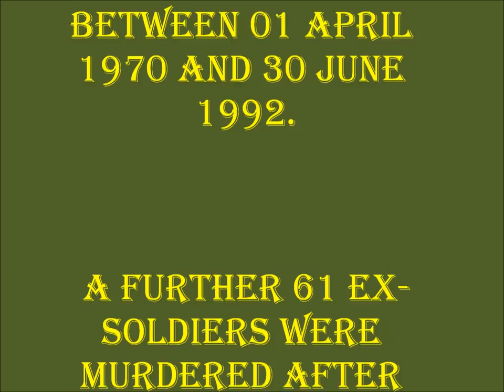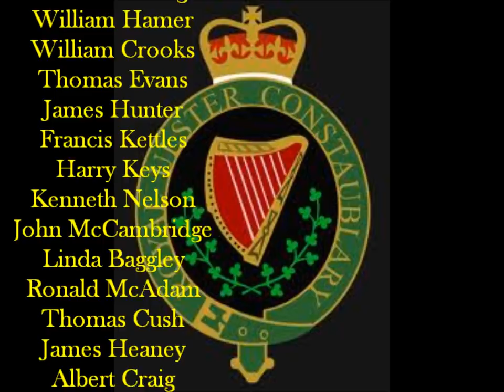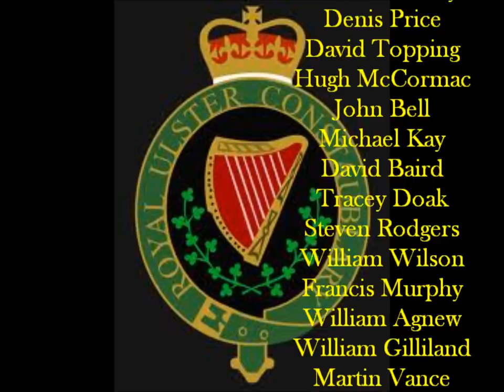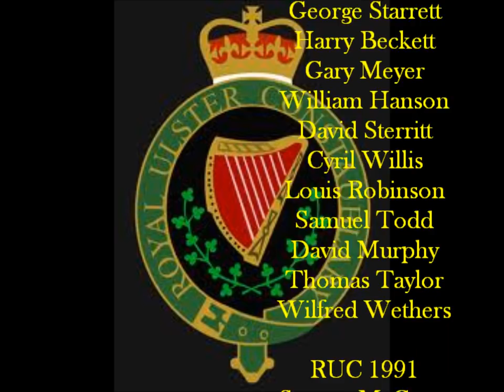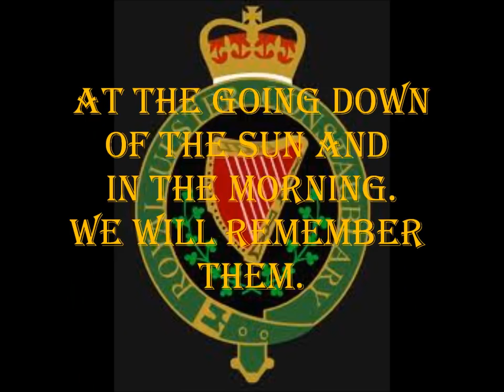Ultimate Sacrifice UDR & RUC Song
This song is about 3 unarmed off duty members of the security forces who lost their lives while going about their everyday business.
It also mentions Sappers Azimkar & Quinsey,Constable's Carroll & Kerr & is a memorial to those who made the ultimate sacrifice protecting us over the years.

The UDR & RUC took on the full force of Sectarian Irish Republican Murder Gangs. The Crown Force members who died were our Mothers, Fathers, Brothers & Sisters.

The British Northern Irish Protestants & Catholics of Northern Ireland want to live in Peace. The only people who do not are those SF IRA Extremists,who slaughtered men, women & children,some unborn,in Omagh.

Those who died, & those who protect us from SF IRA Extremist Death Squads are real heroes. Not those that take a life & run into the darkness.

SF IRA Extremists are no different to the Islamic Extremists who flew planes into the buildings in NY.

They both bring nothing but Death & Carnage.

God Bless Our Heroes.

Verse 1

A wave from a door step, from a mother & a child.
A smile from a father,   a look of longing & pride.
He drives off slowly, she turns from the door.
In that very second his life is no more.
Another young life taken, what difference did it make.
A father building a future for his wife & name sake.

Verse 2

Bags filled with god knows what, he tucks into the car.
Looks at the wife he’s always loved, her mind somewhere far.
Etched on her sweet face, a look horror & pain.
He knows that when he turns around; he’ll never see her again.
He smiles & lips I love you, turns to the evil now here
Still protecting the one he loves & doing so without fear.

Verse 3

A mother waits on her child’s return, it’s getting late.
She waits for a car light or a rattle from her gate.
Relief, as the signs come, but then a noise that makes her numb.
Out she runs on her bare feet, heart ripped out by what she meets
Her child sits still within the car, how did this country get this far.
As his life blood seeps away, to her knees, she prays

Verse 4

Now there is new security, but the terrors still here.
Police & soldiers families still living in fear.
Sappers Azimkar & Quinsey constables Carroll & Kerr,
The heart ache & sorrow their families must share.
Faceless men say it’s for Ireland, but they will lose the fight
For every child they do kill they give up their right
This is our country & the more they do kill
Many more will line up, their places to fill
British or Irish its all up to us,
To live our lives’ together & in each other to trust.

Chuorus

Another family ripped apart, lord tell me why.
Help me to understand the reasons they did die.
They joined the UDR & the RUC.
Made the ultimate sacrifice protecting you & me

No more families ripped apart, stop the killing now.
Stop the republican murder gangs, let no others die.